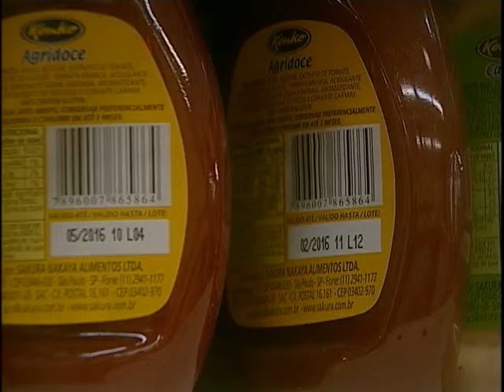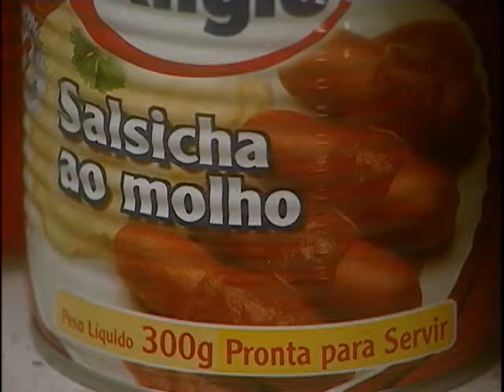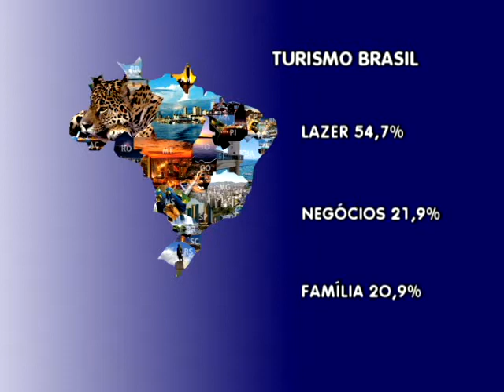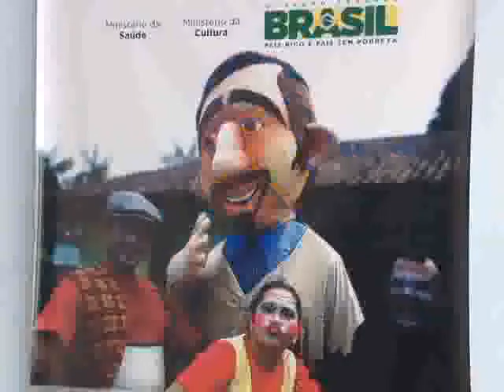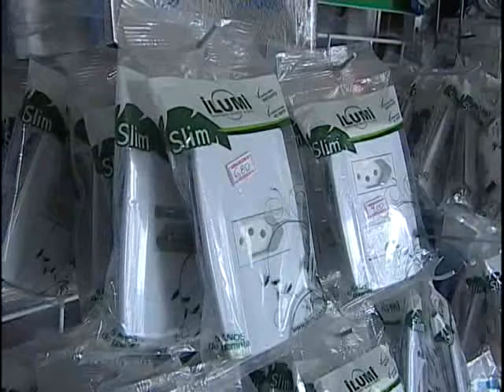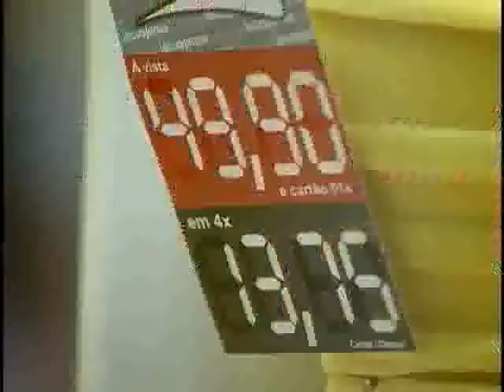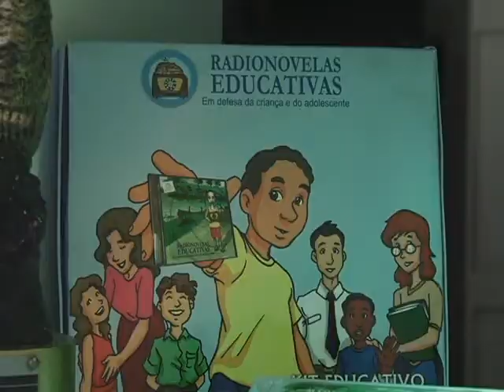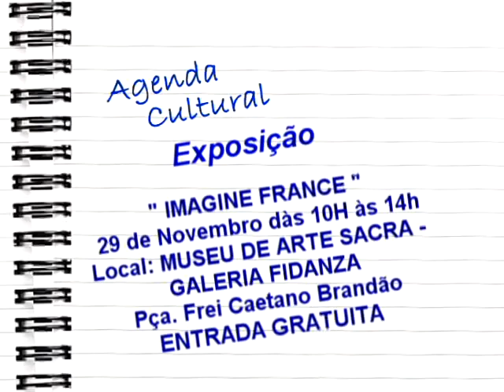Nazaré Notícias - 27/11/2015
Veja nesta edição:

- Carnes enlatadas podem aumentar o risco de câncer;

- Mais de 600 casos de assédio contra mulheres são registrados por mês na região metropolitana de Belém;

- Bloqueio de celulares roubados podem ser feitos no registro de
ocorrência;

- Conheça o trabalho realizado pela ong Rádio Margarida;

- E o bate papo musical com o cantor e compositor Armando Hesket.